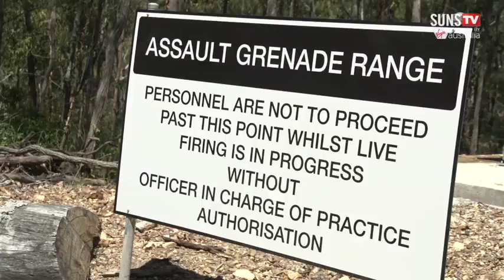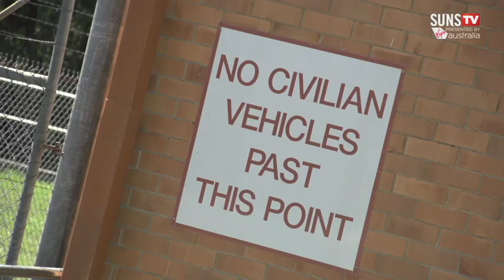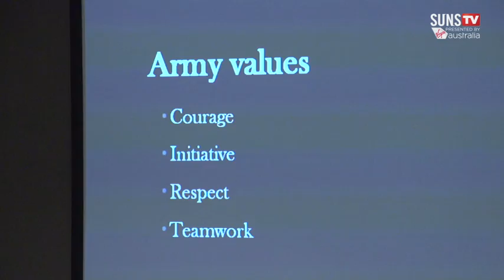SUNS TV - Canungra Army Visit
The GC SUNS visited the Land Warfare Centre in Canungra for the final day of their pre-season camp.